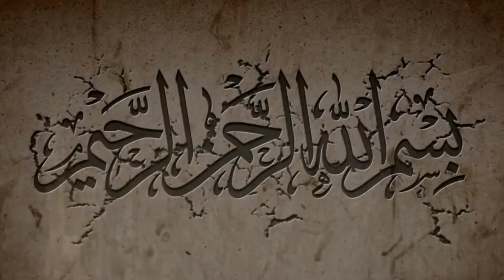Inilah nikmat yang selalu berulang di setiap detik || Syaikh Sulaiman Ar-Ruhaili